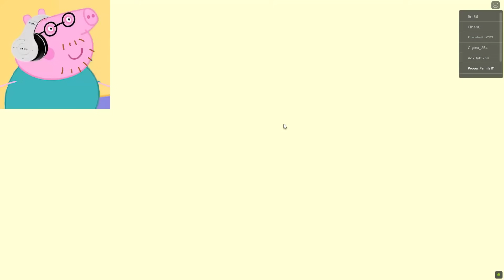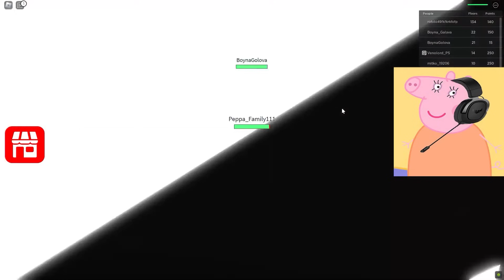Peppa Pig ESCAPE ANGRY Grandpa in Roblox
Peppa Pig ESCAPE ANGRY Grandpa in Roblox, Daddy Pig, Mummy Pig and George playing Piggy Roblox.